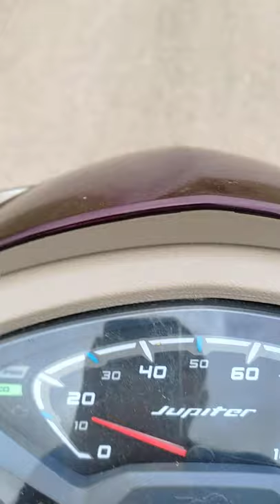latest TVS GRANDE Jupiter top sepeed || top speed